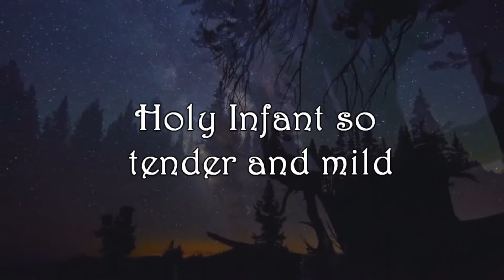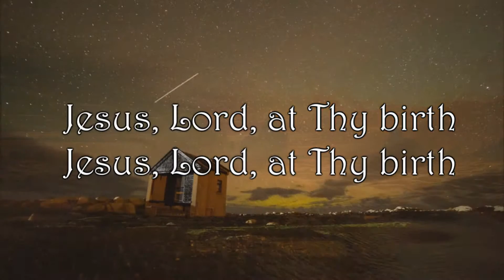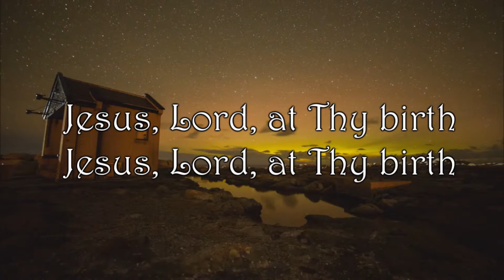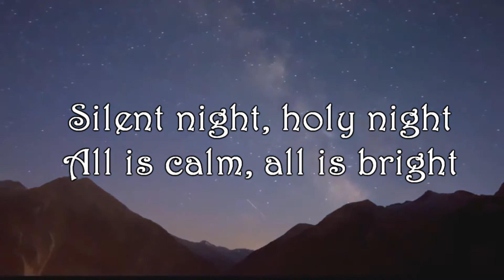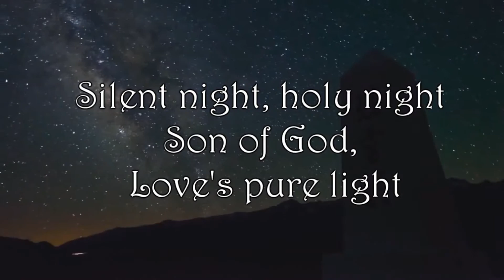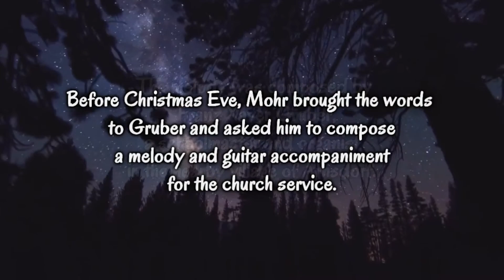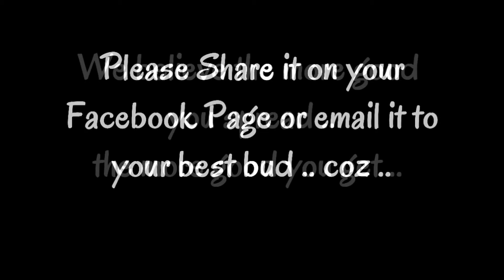Silent Night - Lyrics And More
Silent Night or "Stille Nacht, heilige Nacht" in german is a popular Christmas carol composed in the early 1800's  by Franz Xaver Gruber with lyrics by Joseph Mohr in the small town of Oberndorf bei Salzburg, Austria.

In 1859, a priest by the name of  John Freeman Young, then serving at Trinity Church, New York City, published the English translation that is most frequently sung today, using three of Gruber's original six verses

It was declared an intangible cultural heritage by UNESCO in 2011

Complete Lyrics of Silent Night

All is calm and all is bright